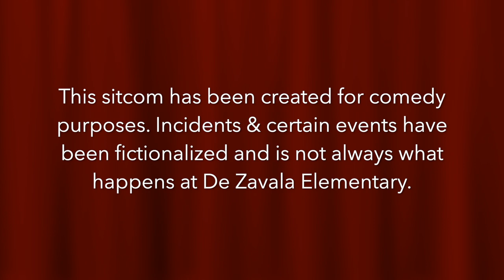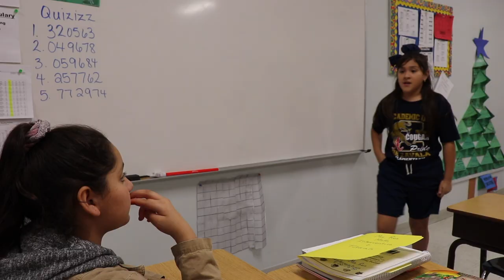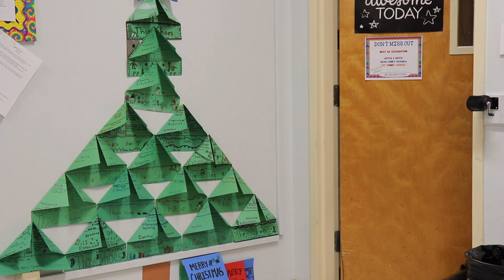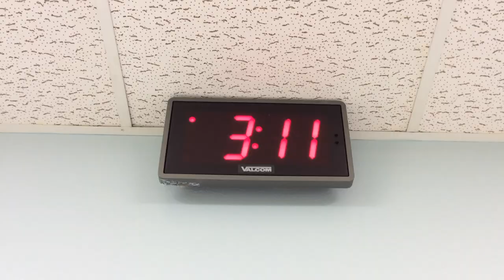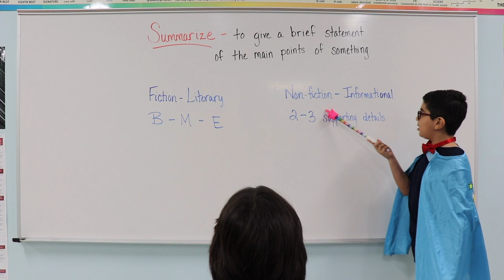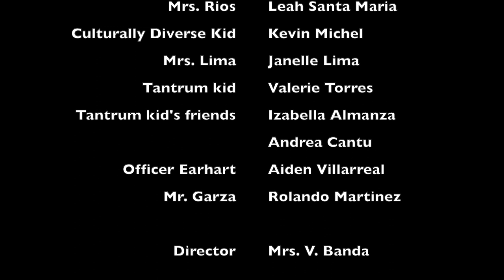The Great Adventures of Zavala Elementary: Season 2-Ep 1: You Talk Too Much